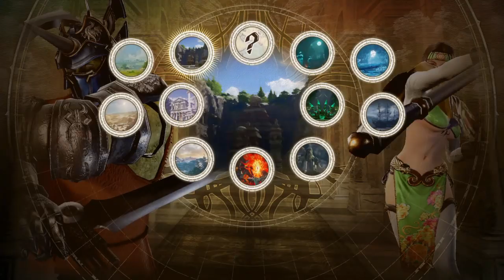SOULCALIBUR Ⅵ Sickle vs Song Ne Ma